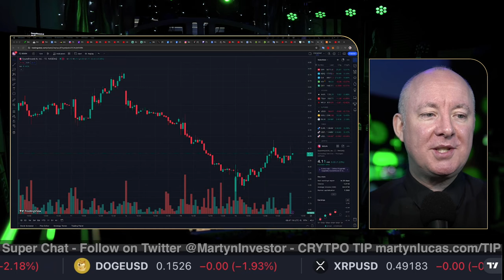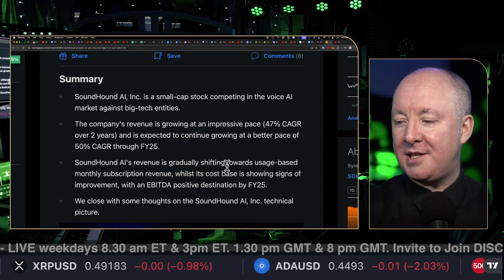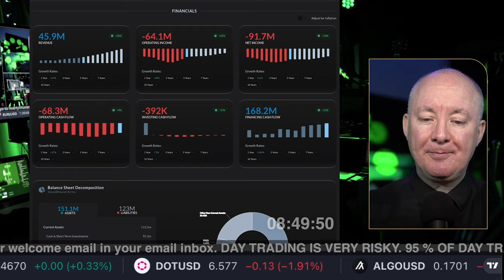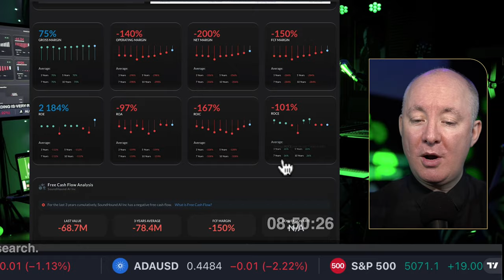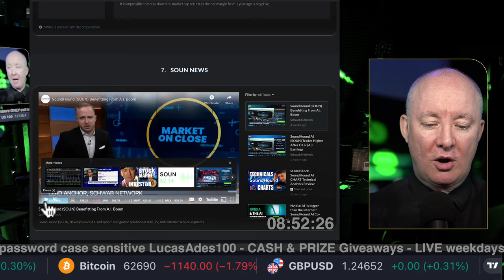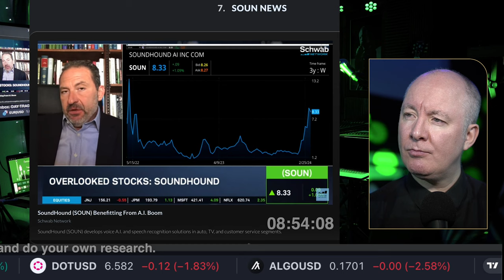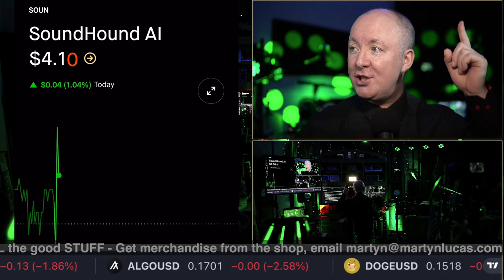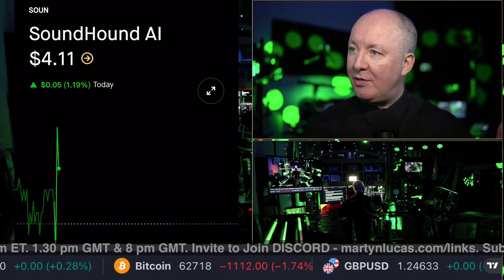SOUN Stock - SoundHound Stock Fundamental Technical Analysis Review - TIME TO BUY? Martyn Lucas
SOUN Stock -  SoundHound Stock Fundamental Technical Analysis Review - TIME TO BUY

SoundHound AI, Inc. engages in the development, owning, and commercialization of voice, sound, and natural language artificial intelligence technologies and related activities. The company was founded on September 2, 2005 and is headquartered in Santa Clara, CA. The listed name for SOUN is SoundHound AI, Inc Class A Common Stock.

FREE NEWSLETTER

Sensei Crypto
Crypto Challenge.